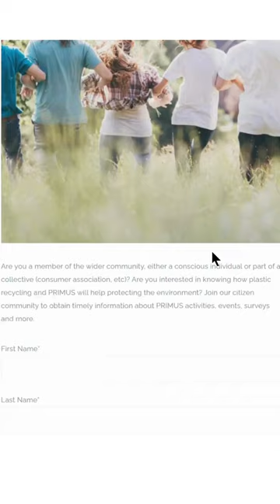Be part of the PRIMUS community!